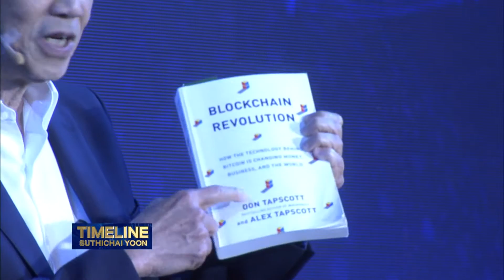สนทนากับสุดยอดกูรูด้านเทคโนโลยี Don Tapscott EP 2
ไทม์ไลน์ สุทธิชัย หยุ่น อาทิตย์ นี้ ชมต่อกับเทคโนโลยีเปลี่ยนอนาคต
เมื่อการสื่อสารไร้พรมแดน Blockchain จะเปลี่ยนแปลงโลกไปในทิศทางใด
กับสุดยอดผู้รู้ด้าน Digital Economy ดอน แท็ปสก๊อตต์
อาทิตย์นี้ 4 ทุ่มครึ่งทาง Nation TV